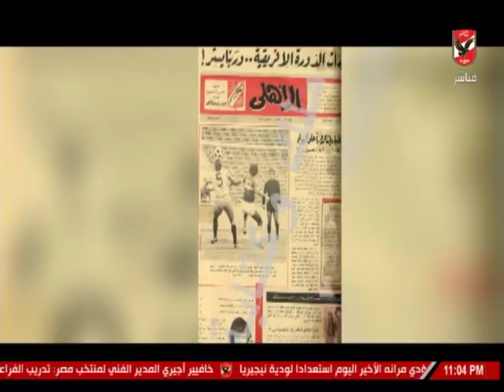عدلي القيعي " عيد ميلاد سعيد"